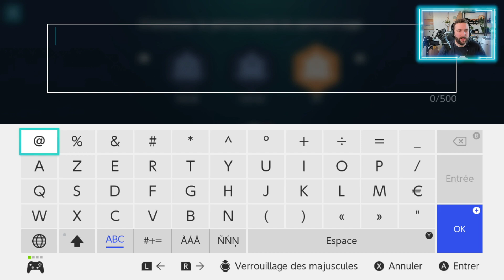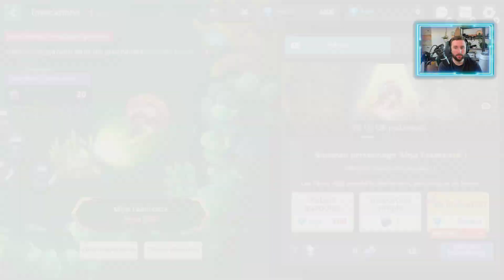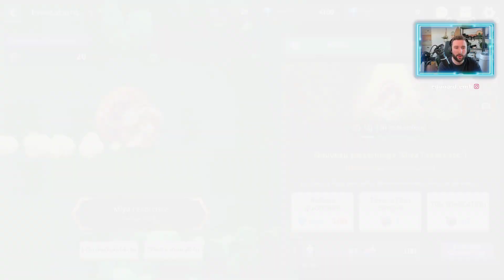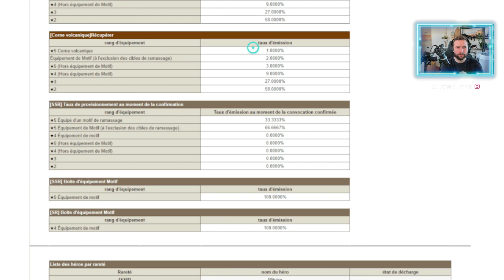ZELDA Impact GRATUIT sur SWITCH 😱🔥 Guardian Tales, GAMEPLAY FR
Pokemon Ecarlate & Violet Switch ➡️
No Man's Sky Switch ➡️